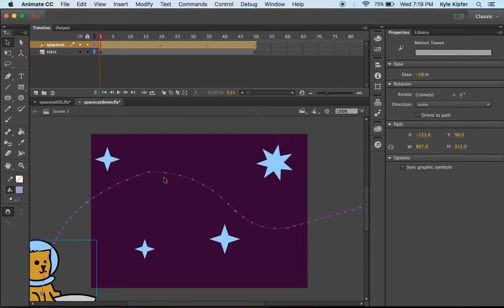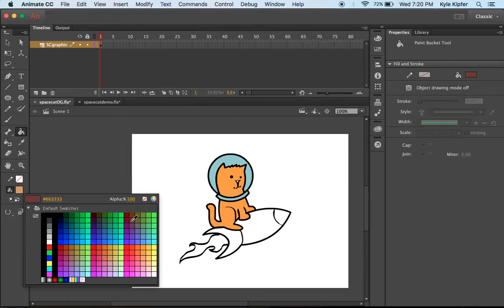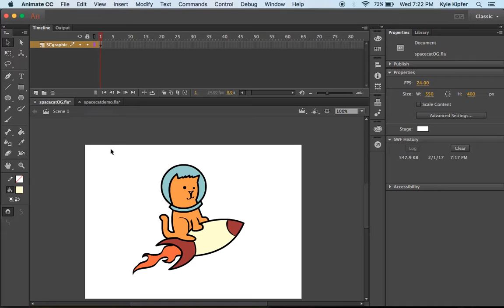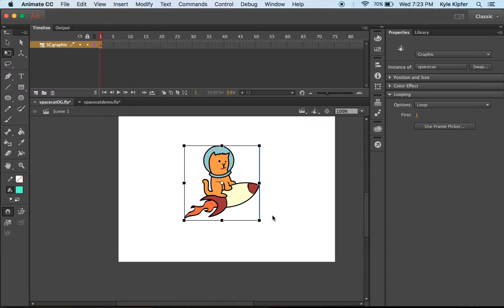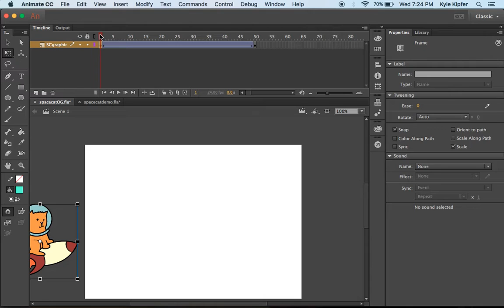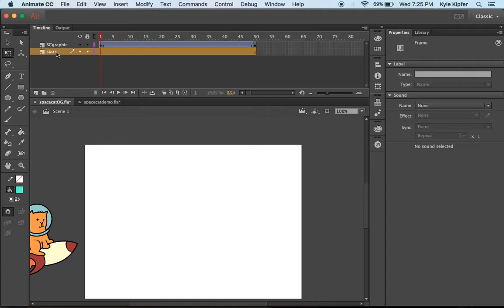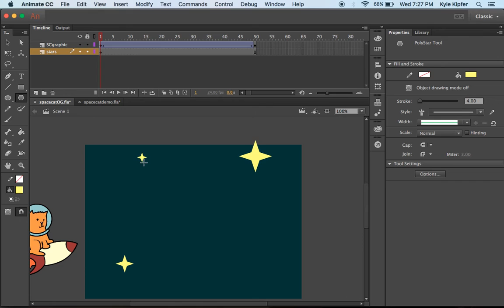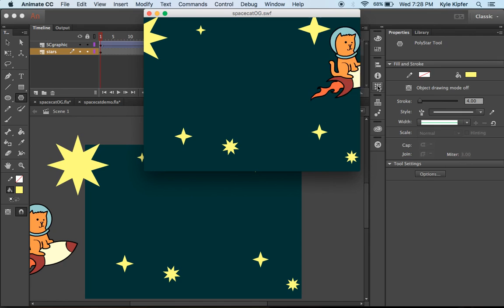Space Cat Part 2: Converting to a Graphic and Making it Fly!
Simple tutorial on creating a graphic and using a classic tween.